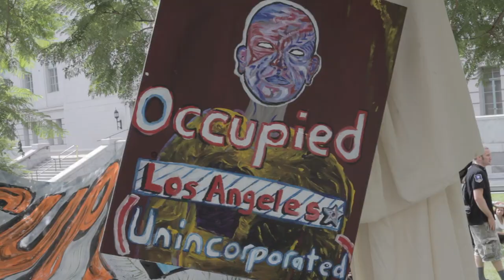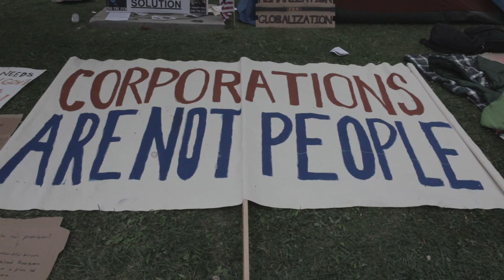The Sound of Democracy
A window into people and events taking place at the Occupy Los Angeles gathering. Interviews and insights featuring the diversity of perpectives of the protest.

Also featuring exclusive interview footage from Los Angeles City council members Bill Rosendahl and Eric Garcetti announcing the resolution to support the Occupy LA movements.